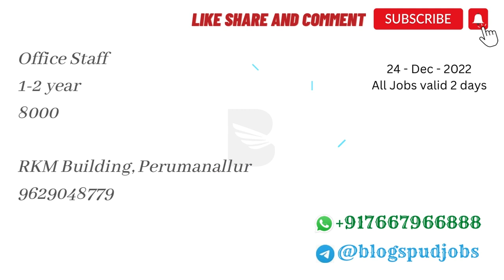Tirupur Jobs | Jobs in Tirupur |Today Job Openings Tirupur 24-Dec - 2022